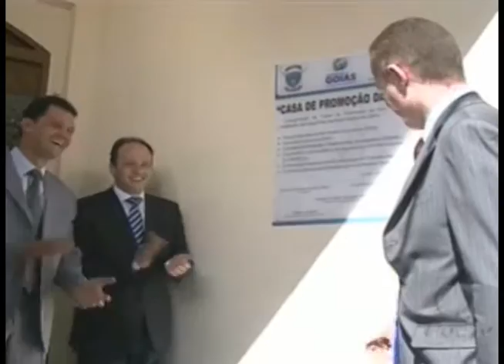Segurança Pública 26-04-2013